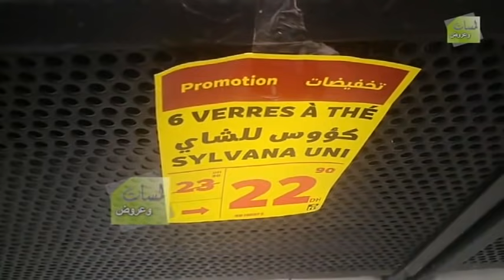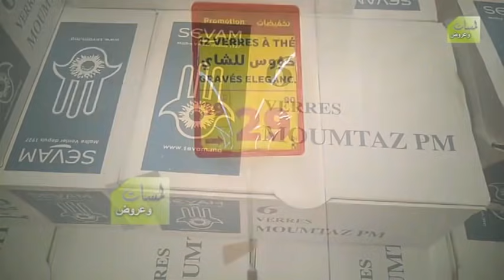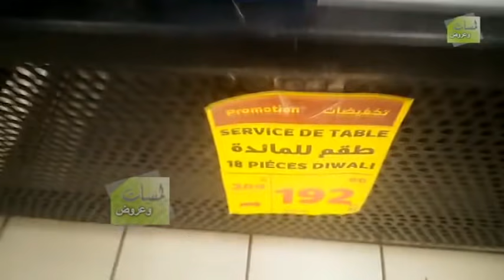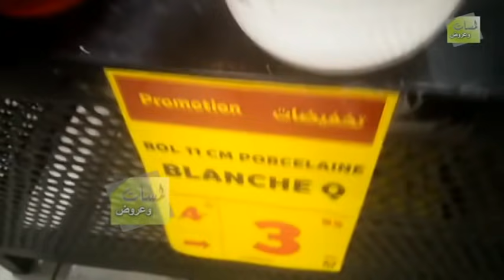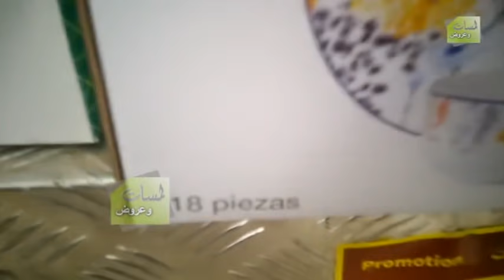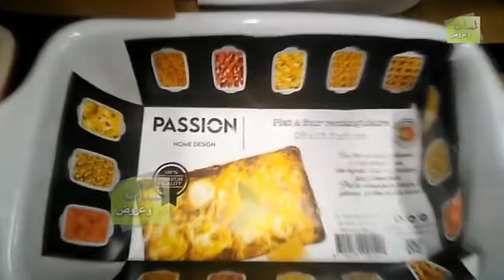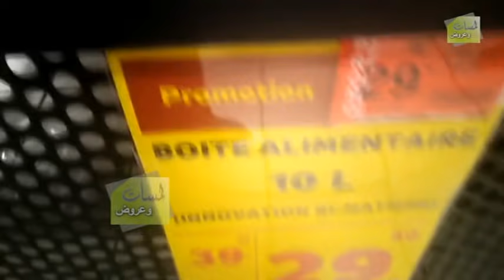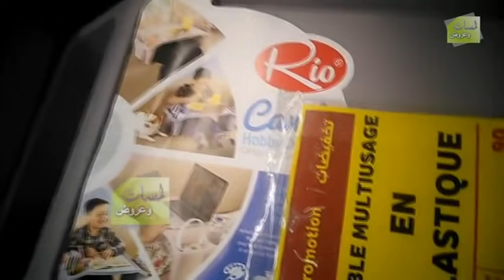جديد عروض و تخفيضات مرجان 💥 جولة جديدة في مرجان جابو هميزات وحويجات واعرين غيعجبوكم/Marjane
عروض مرجان
جديد مرجان
Solde Marjane
Promotion Marjane
catalogue de maroc
catalogue de Marjane
عروض وتخفيضات مرجان هميزات معقولة Promotion marjane  2021
 promotion maroc
Brochure marjane 2021
Offres marjane  2021
Promotions marjane  2021
Flyer marjane  2021
Annonce marjane  marjane  2021
marjane  Actuel  2021
Catalogue marjane
electromenager marjane maroc
تخفيضات مرجان
جولات رائعة
تخفيضات خيالية
Marjane Tanger
Marjane Rabat
Marjane Titouane
Marjane Marrakech
Tour Marjane